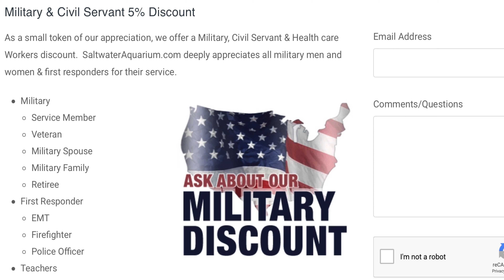Honoring VETERANS Today & Everyday At SaltwaterAquarium.com - Military, Civil Servant & Discount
Join us today and everyday as we thanks our Veterans for their service! We'll also introduce you to Brian, our wholesale manager and veteran who will share his approach to tank maintenance.

As a Small Token of our Appreciation, we Offer a Military, Civil Servant & Health Care Workers discount program. SaltwaterAquarium.com deeply appreciates all military men, women & first responders for their service.

Who Qualifies?
Military, Service Members, Veteran, Military Spouses, Military Family, Health Care Workers, Nurses, Doctors, Hospital Staff, Medical/Nursing Assistants, Home Health, Therapists, Pharmacy Workers, Retirees, First Responders, EMT, Firefighters, Police Officers, Teachers

This discount does not stack on top of items that are already on sale.